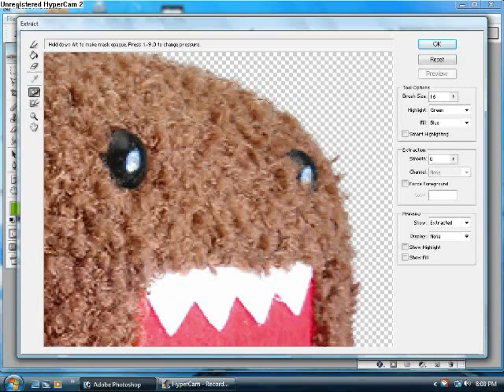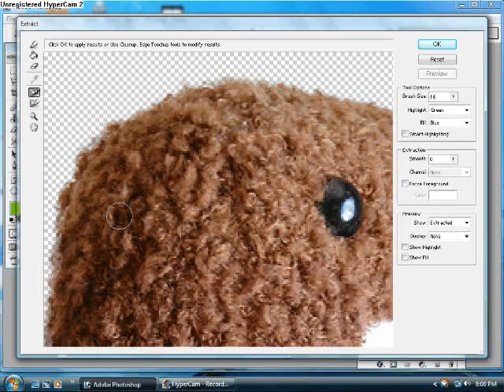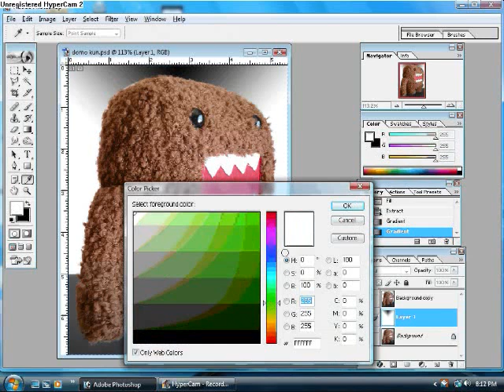extraction filter Photoshop 7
U.S. Citizen WARNING!
2012 Media Subversion List - Coup D'Etat , Treason USA

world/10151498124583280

To make a Clean Extraction, choose a brush size
for the Highlighting Tool that allows a nice 60/40
split,with 60% of the Highlight to the outside of
the Extraction Object.

To make quick straight lines with the Highlighter,
press the "SHIFT" Key between Mouse Clicks.

Make sure the Highlighter completely encloses the
Extracted Object, or touches the border of the image
before using the FILL TOOL (Paint Bucket) to select
the Object's Area.

If your preview shows that you made a Clean Extraction?...
Use the CLEANUP TOOL to remove any unwanted areas of
the Image. By pressing the Alt/Option Key while using
the CLEANUP TOOL, it becomes a History Brush to Repair
missing or damaged areas of the Extracted Object.

Use the Edging Tool to create smooth hard lines on the
Extracted Object's border, by keeping the cross hairs
just to the outside of the Object border.

(Avoid using the Edging Tool on Hair, Fur or areas with
a lot of detail, as it will smooth vital details away).

I always recommend making a Duplicate Layer of your
Extracted Object to work with, before you use the Extract
Filter.

The only reason I made this video and instruction is that
almost all of the other examples I found on the web totally
miss out on the CLEANUP and EDGE TOUCHUP TOOL,
completely.

The "SHIFT" Key feature to draw straight lines also makes
this tool and other PAINTING TOOLS in Photoshop a much
faster and easier application to utilize.

Thanks

-Tracy

Music Artist: Plain White T's -  "Hey there Delilah"